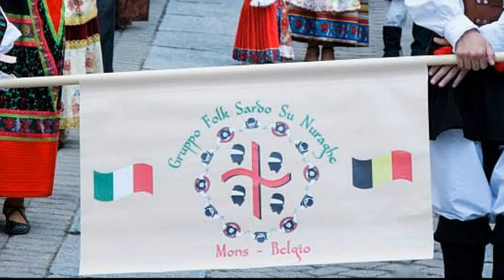34ème Festival Mondial de Folklore de la Ville de Saint-Ghisalin : La Sardaigne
La troupe "Su Nuraghe" de Mons, composée d'une quinzaine de jeunes danseurs et d'un musicien d'origine sarde, a été créée afin de transmettre les traditions sardes grâce au vecteur de la danse et des costumes traditionnels. Détail amusant : les danseurs portent le costume de leur village d'origine.
Cette famille s'est produite dans divers pays d'Europe et aux quatre coins de la Belgique. Elle compte également un grand nombre de participations à des festivals internationaux du folklore, une exhibition exceptionnelle face à la Princesse Astrid de Belgique à l'Hôtel de Ville de Bruxelles et des prestations à la télévision.
Cependant, le rêve de tous les jeunes danseurs a été réalisé en 1991 et en 2013 lors de tournées inoubliables en Sardaigne. L'émotion était au rendez-vous!
Ils seront présents pour la première fois chez nous et représenteront la Sardaigne.